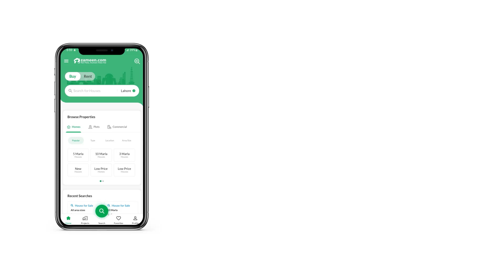350 SQYD HOUSE FOR SALE IN BAHRIA TOWN KARACHI